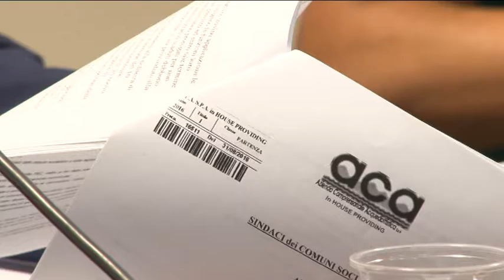Aca. Scontro per la nuova governance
È scontro tra centrosinistra e centrodestra sul caso della governance di Aca. Dopo il nulla di fatto dell'assemblea dei sindaci, sabato scorso, la polemica ruota intorno al modello di governance:  in ballo la rielezione dell'amministratore unico oppure l'istituzione di un consiglio di amministrazione, come accadeva in passato